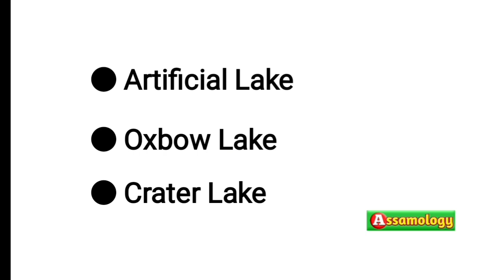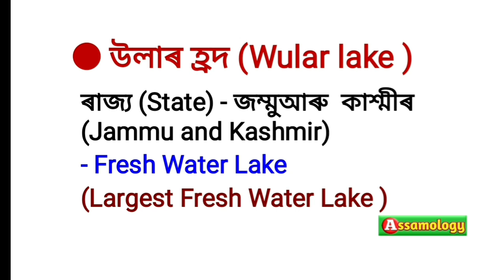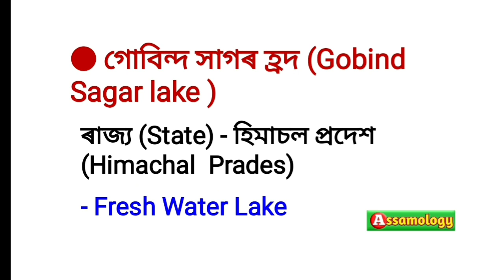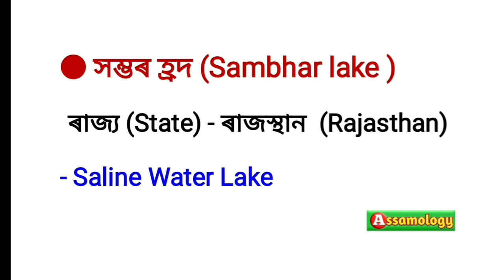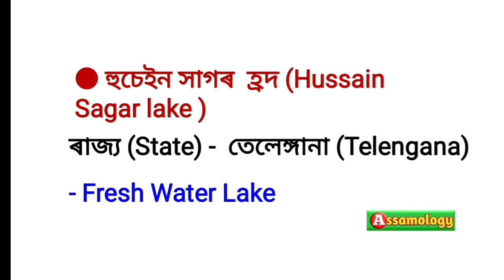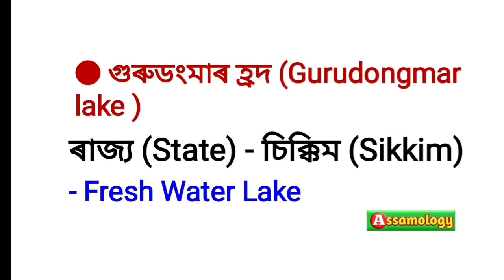List of Important Lakes of India, ভাৰতৰ কিছুমান উল্লেখযোগ্য হ্ৰদ 2023